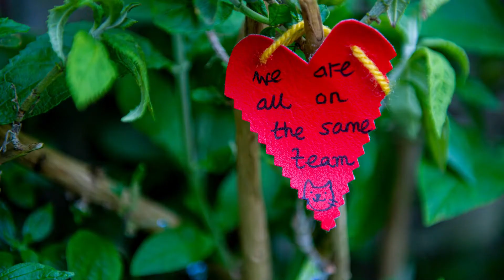Together in 2020: Thank you for supporting CARE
We are incredibly proud of the work our staff and partners have done this year. They've had to quickly adjust and adapt the way they deliver support in places where the pandemic added one more layer to many existing challenges. But thanks to YOUR support, CARE was there in Lebanon after the devastating explosion in Beirut. We were in Central America in the wake of massive storms, in refugee camps, in conflict zones, through droughts, floods and everything in between. We continued to help people stay in business, ensured students could continue to learn, provided access to nutritious food and health services, and kept women and girls safe from violence. And we did it all during a global pandemic, thanks—as always—to your support.